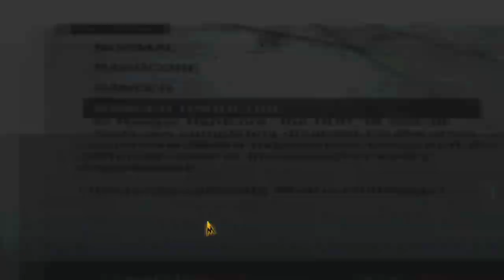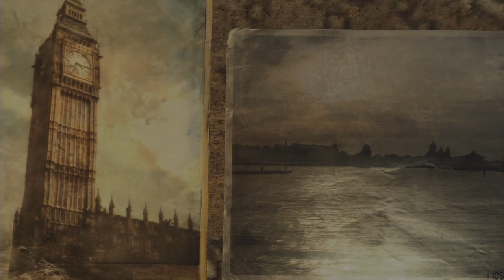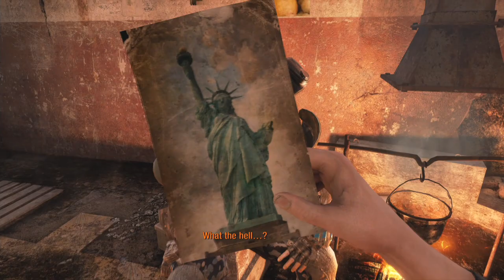Ultimate Metro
The most immersive experience of Metro 2033 with no HUD and scary little resources and ammo, Every bullet and filter counts.